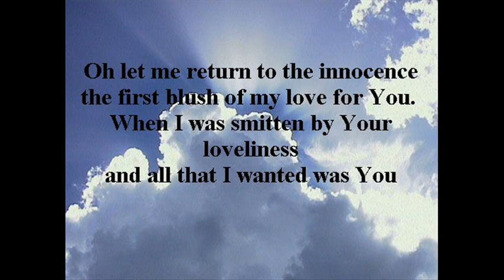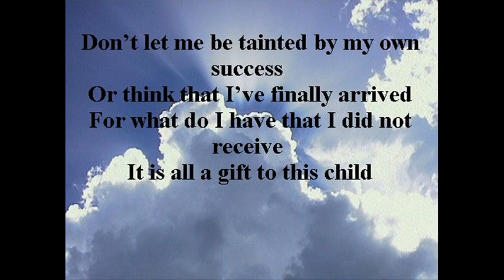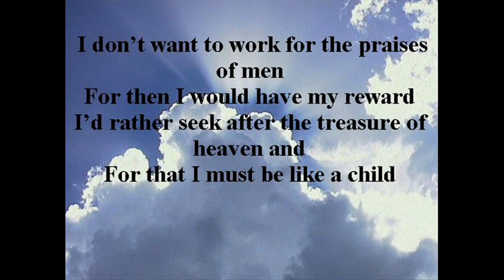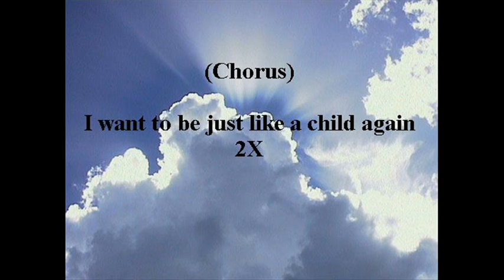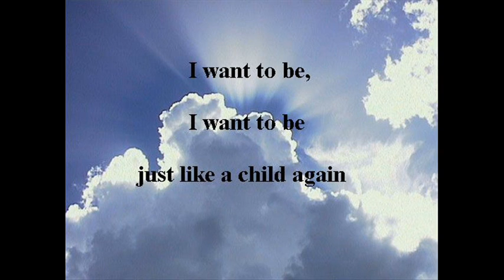Just like a child by Andy Park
Oh let me return to the innocence,
the first blush of my love for You.
When I was smitten by Your loveliness and
 all that I wanted was You

(Chorus)
I want to be just like a child again 2X

Don't let me be tainted by my own success
Or think that I've finally arrived
For what do I have that I did not receive
It is all a gift to this child

(Repeat Chorus)
 I don't want to work for the praises of men
For then I would have my reward
I'd rather seek after the treasure of heaven and
For that I must be like a child

(Repeat Chorus)
Dancing and spinning in a field of flowers
Singing and praising for hours and hours (Repeat)

I want to be, I want to be just like a child again